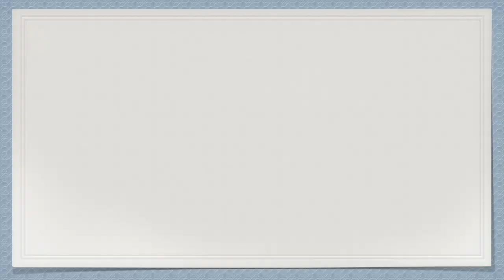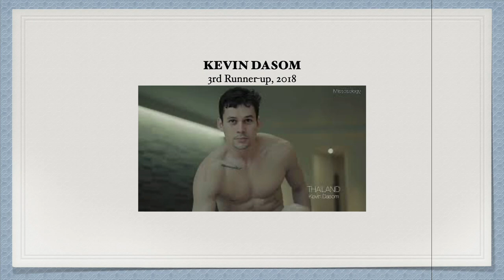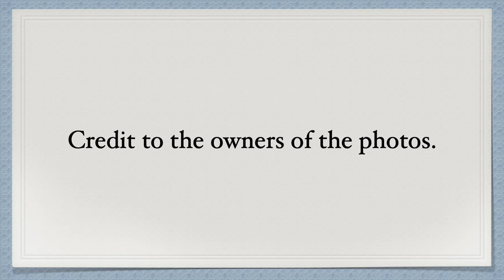(2ND UPDATE) Asian Countries' Rankings in MISTER SUPRANATIONAL (2016 to 2023) by Runners-up & Winner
These are the rankings of Asian countries in Mister Supranational from 2016 to 2023 according to runners-up & winner. Enjoy!